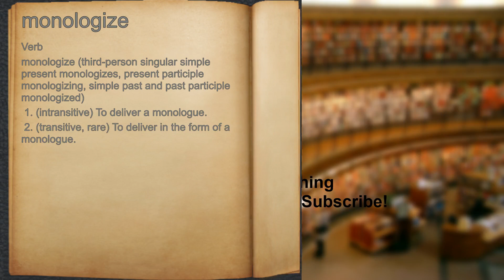What does monologize mean?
A spoken definition of monologize.

Intro Sound:
Typewriter - Tamskp